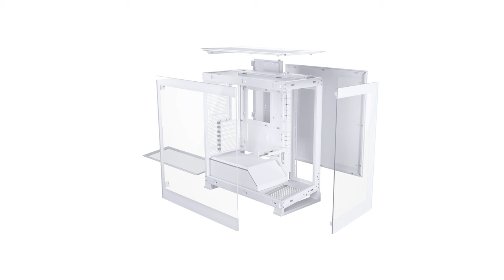Episode 3 - Phanteks NV5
Hello and welcome to another episode of Keep-IT-Cool. My goal is to show people how to bend hard tubes by building in different cases. In this episode, I will be focusing on the Phanteks NV5. One feature I enjoyed while building is that the fittings lined up perfectly, which means less bending for me!

Episode 3 Build List
Case - Phanteks NV5
Motherboard - Asus x670E-A Gaming
CPU - AMD Ryzen 7800x3D
RAM - Corsair Dominator DDR5
M.2 - Corsair MP700 Pro
PSU - Corair RM1200x Shift
GPU - Asus RTX 4090

CPU Block - Corsair iCUE Link XC7 Elite
GPU Block - Corsair Hydro X Series iCUE Link XG7 RGB 4090 Strix
Pump - Corsair iCUE link XD5 RGB Elite Pump
Radiator - Corsair Hydro X Series XR5 360mm Radiator

Pop Tubes
Vertical mount
Drill Bit
Tube cutter